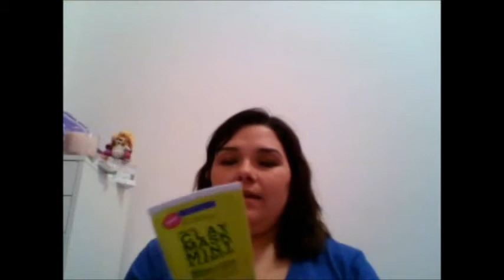Review Alert! Freeman's Lemon and Mint face Mask!